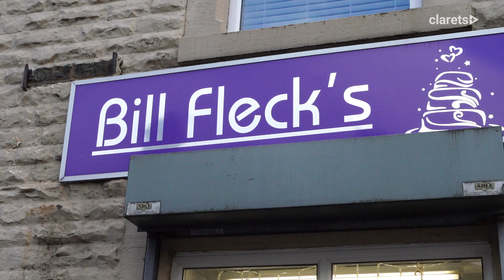TURF MORE MAGAZINE SHOW | NOVEMBER 2021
Watch the November edition of Turf More, including exclusive features with George Boyd, Sammy Fleck, Ashley Cole and Joleon Lescott, as well as man of the moment Maxwel Cornet.